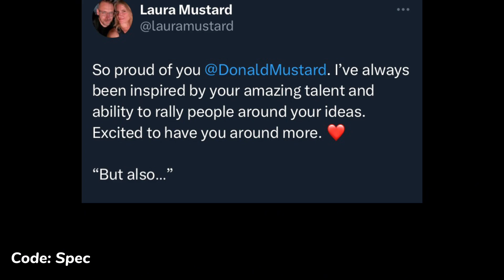Donald Mustard Special Announcement.. (The Future of Fortnite)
Donald Mustard Special Announcement.. (The Future of Fortnite Battle Royale)